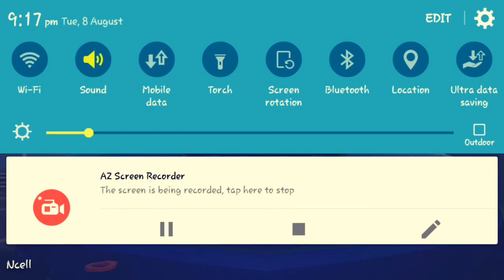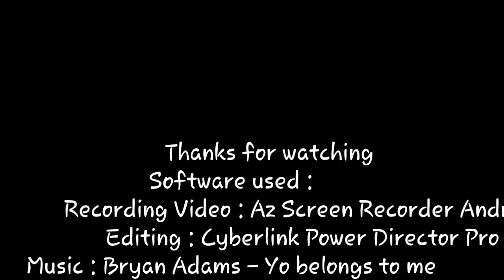Asphalt 8 : Gameplays | Camero |Venice | HD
Avilable on 720 HD :)